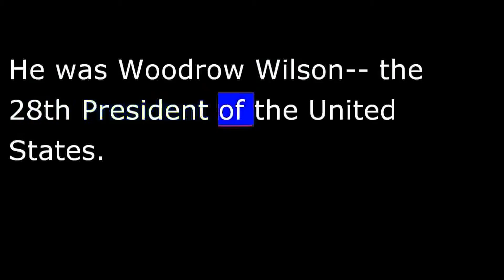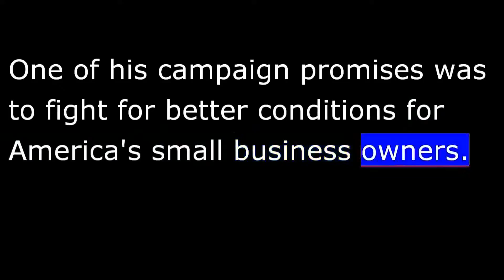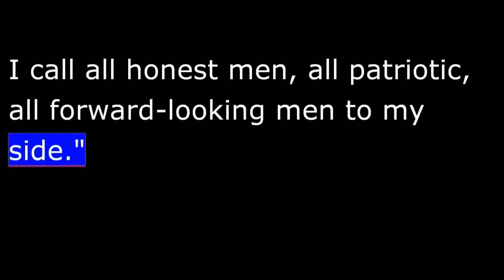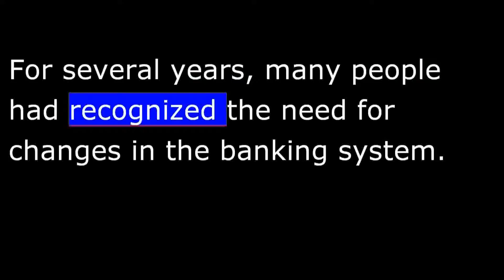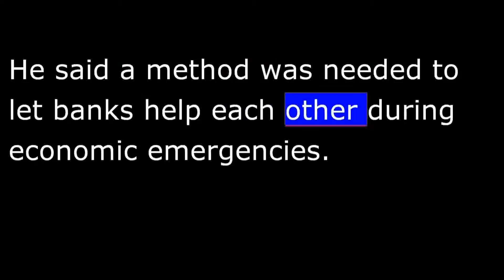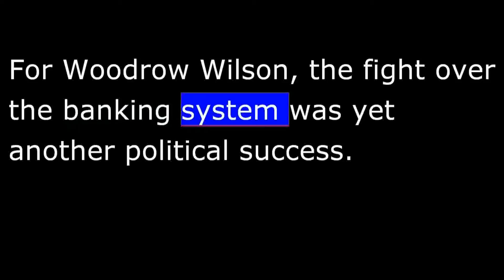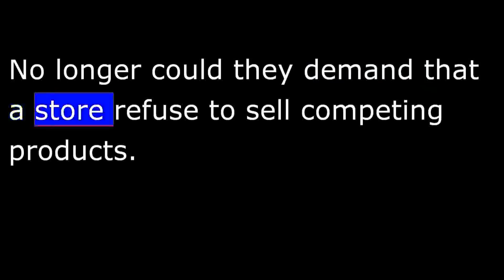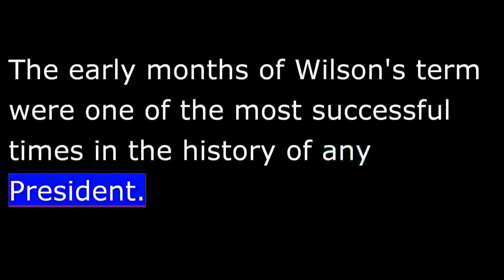IRS Payment Plan Billings MT